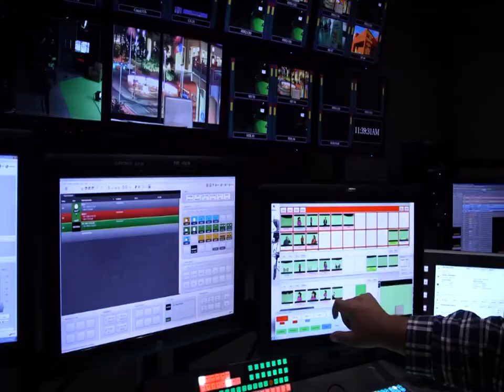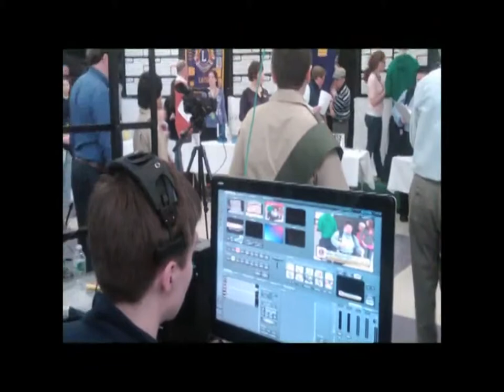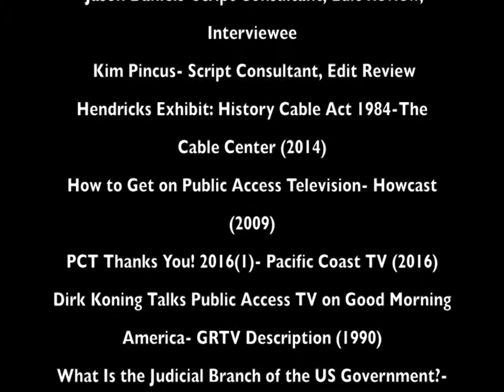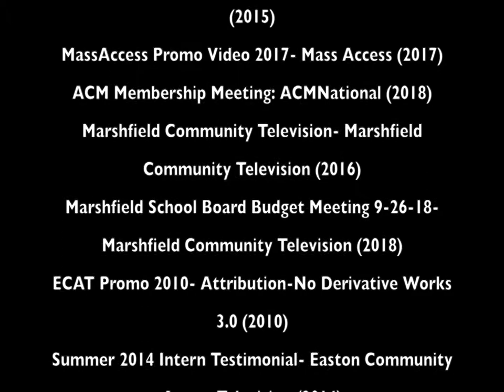The Importance and Prevalence of Community Access Television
Created by Jillian Rose